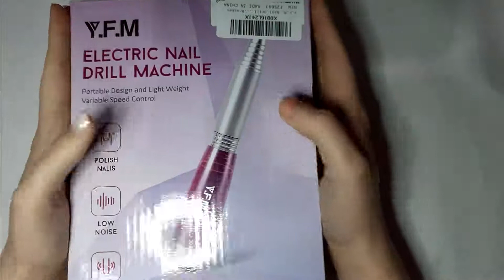Como utilizar el TORNO DE UÑAS PROFESIONAL| Manicura Rusa / Retirado | DRILL para uñas ECONÓMICO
Os dejo un vídeo review sobre ManicuraRusa Con Torno, espero que os guste y si queréis compartir info en los comentarios bienvenida sea.

LINKS:
-Torno profesional 30000 rpm:

🔔NO TE OLVIDES DEL CAMPANOTE PARA NO PERDERTE NADA🔔